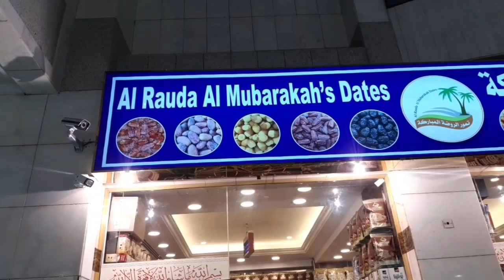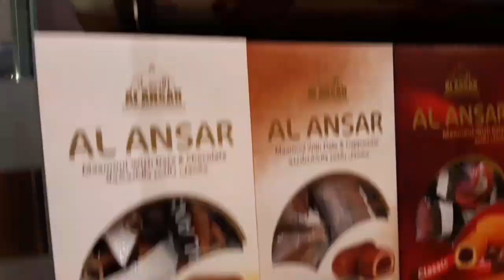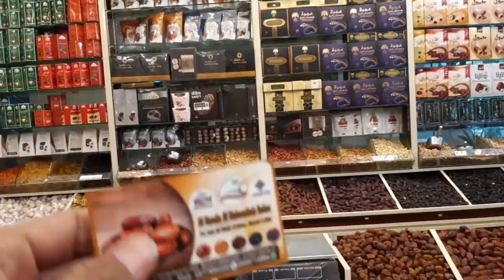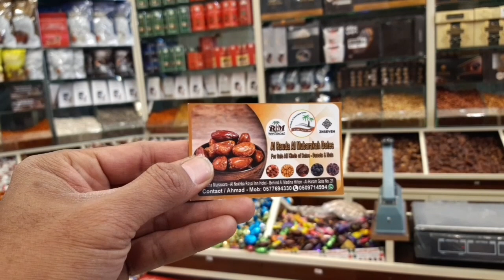REVIEW TEMPAT OLEH OLEH MURAH & BANYAK DISKONNYA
Assalamualaikum apakabar semuanya...semoga teman teman dalam keadaannya sehat dan wal'Afiat Aamiin🤲🤲

Toko ini berlokasi pintu 21 Hotel NOKHBA & NOZOL,toko oleh oleh ini menyediakan jenis jenis kurma,dan toko ini juga menyediakan kacang kacangan,coklat dll.tidak selain itu penjaga tokonya bisa berbahasa indonesia.

Sebelumnya saya ucapkan terima kasih banyak kepada subscriber yg masih setia,dan yg baru bergabung silahka  klik LIKE KOMMENNY SUBSCRIBE SHARE & jgn lupa aktifin notifikasinya biar gk ketinggalan video terbaru dari channel ini